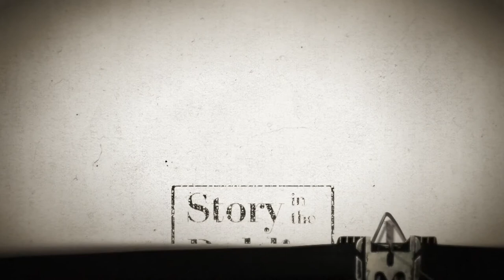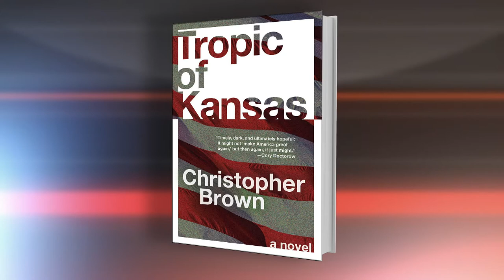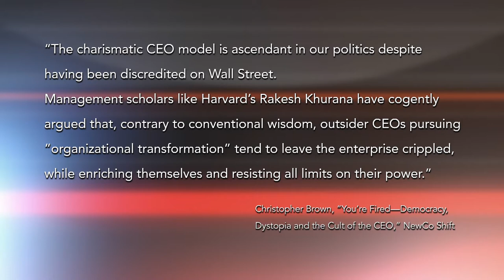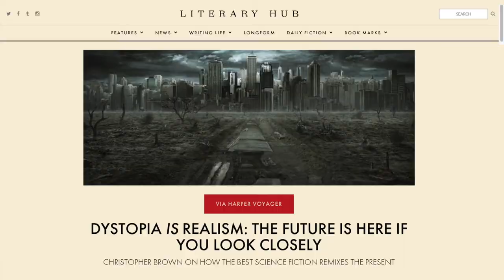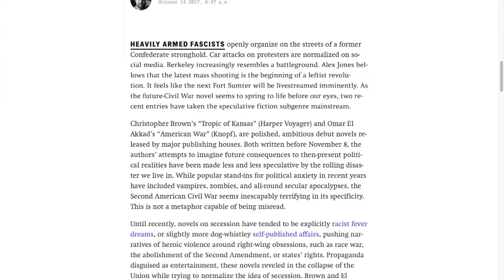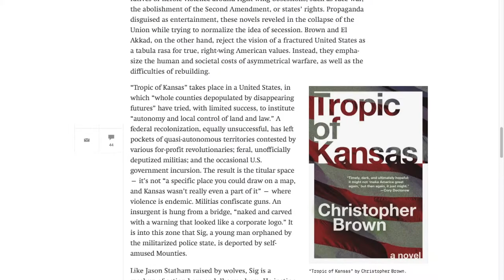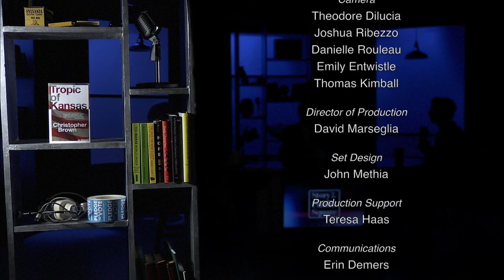"Story in the Public Square" Christopher Brown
Speculative fiction, from the most fantastic science fiction to the bleakest dystopias, shines a light on current issues and the reality we know in the here and now. Guest, Christopher Brown uses narrative as a laboratory about governance, political violence, and even what it means to be American.